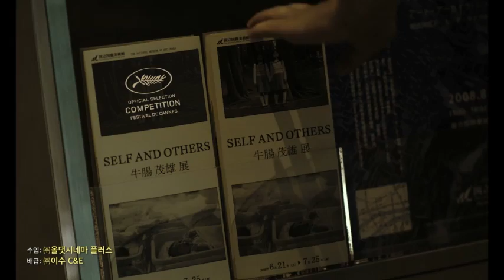Karata Erika(카라타 에리카)-카라타 첫 주연작! 아사코 1차 예고편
서툰 사랑을 알려줄 이름 '아사코' 3월 14일 대개봉!